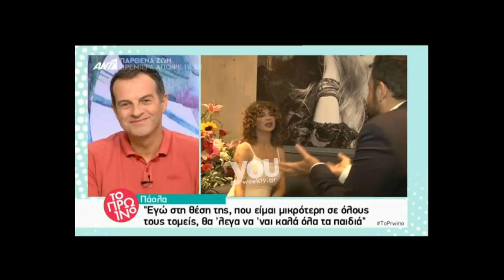Youweekly.gr: Η Πάολα σχολιάζει τις δηλώσεις της Ελένης Βιτάλη